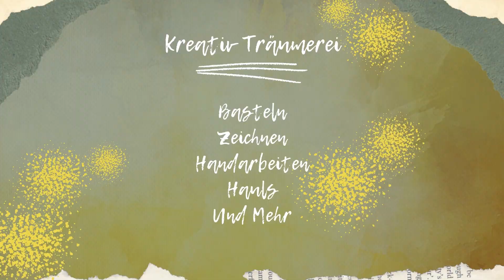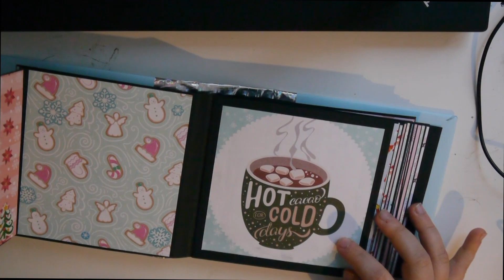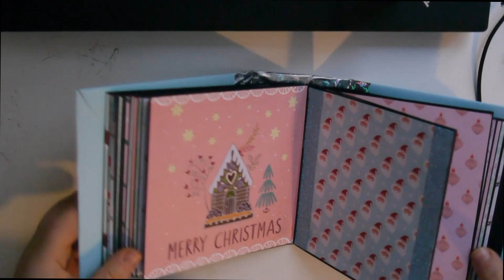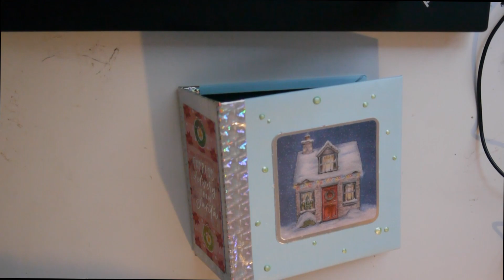Weihnachtliche Minialben - Pastell - und Weihnachtsgrüße